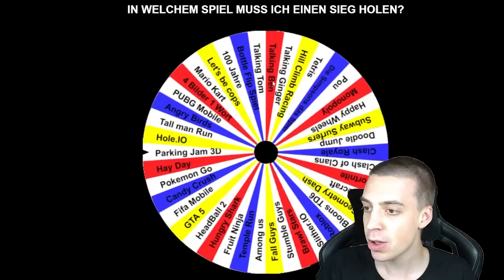XXL GLÜCKSRAD BESTIMMT 1 VIDEO WIE VIEL GELD CLASHGAMES AUSGEBEN MUSS! 🤑😱